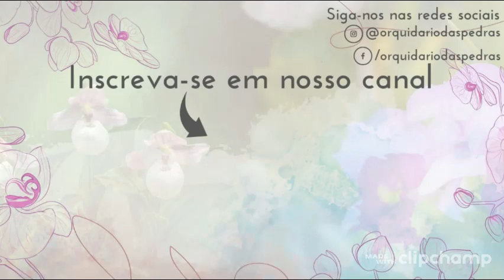Como acabar com as Cochonilhas de uma vez por todas?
Vamos falar sobre cochonilhas?
Esse é um segundo vídeo do nosso canal sobre este tema, pois recebemos muitas perguntas sobre Cochonilhas.
Água com detergente, água com sabão de coco, vinagre, enfim essas coisas nós já testamos e não da certo!
Confira no vídeo como realmente resolver de uma vez por todas!

Não se esqueça do seu like se você gostou do vídeo
R. Pedro de Toledo, 1678 (loja) - Jd. Dom Bosco, Indaiatuba - SP